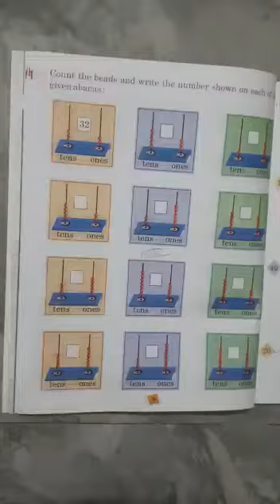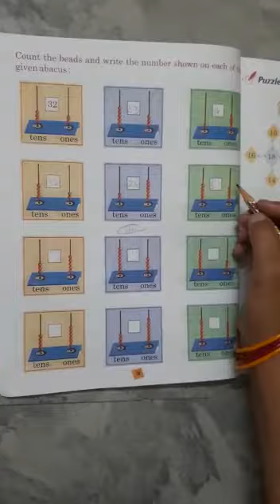Std 1st Sub Math Sub Teacher name Mrs Ranjana Shukla